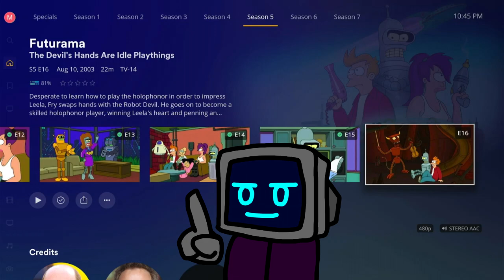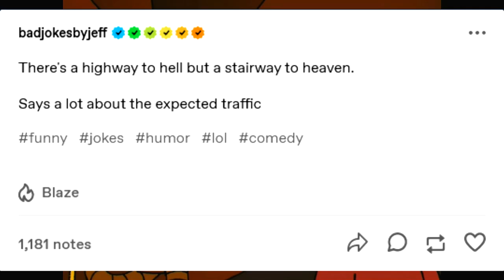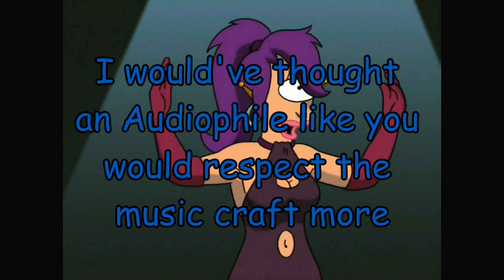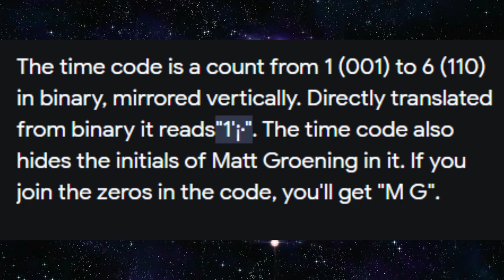Falling Asleep to Benders Big Score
Literally fell asleep by the end of this recording